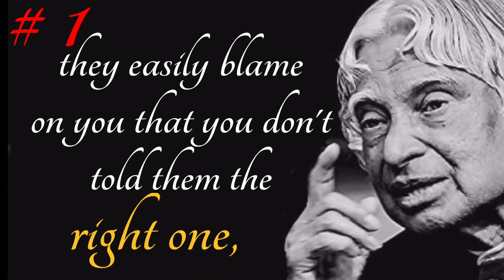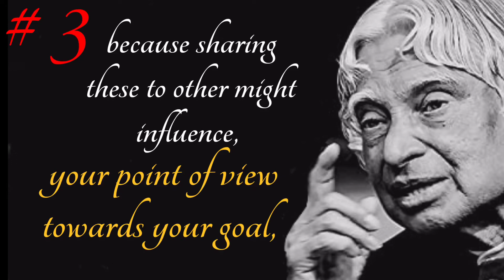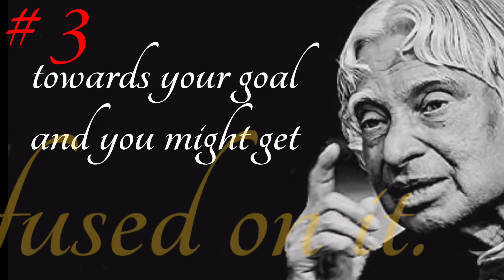Three Things Never Share With Anyone | Dr APJ Abdul Kalam Sir | Today Quotes | Positivity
Always Think Positive & Be Positive...!

Queries Solved:

Success quotes
life changing motivational video for success in english
inspirational and motivational quotes and sayings
positive thoughts motivation
positive thoughts motivational speech
life changing thoughts status
apj abdul kalam status
top inspirational  motivational quotes of apj abdul kalam
success life motivational quotes
motivational speech for success in life
speech for success
abdul kalam quotes in english about life status
best motivational speech for students and success in life
best motivational speech for students and success in life in english
best positive thinking quotes and sayings about life
inspirational quotes for students in english
dr apj abdul kalam inspirational quotes
quotes
love quotes
inspirational quotes
inspirational videos
success quotes
success motivation
success
success life motivation
life quotes
life changing quotes
life motivation
student motivation
students motivation
whatsapp status video
new quotes
joker quotes
joker quotes motivational
joker quotes attitude
new quote